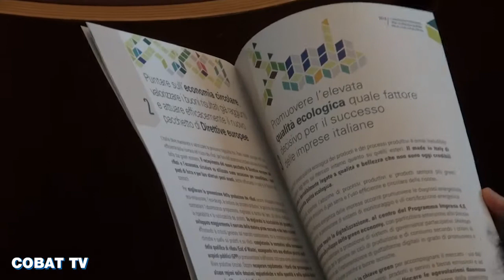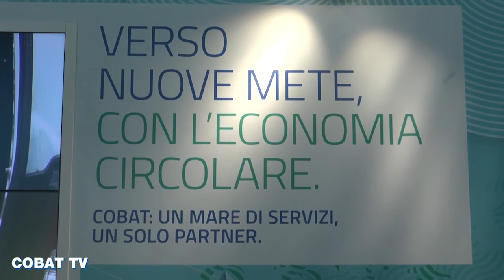CON LA GREEN ECONOMY UN'ITALIA MIGLIORE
Nel nostro Paese cresce l'utilizzo di fonti rinnovabili e c'è maggiore attenzione verso il riciclo dei rifiuti. Con alcune misure specifiche di green economy si potrebbe arrivare, in 5 anni, ad avere 3,3 milioni di posti di lavoro in più con un valore di produzione generata pari a 370 miliardi di Euro. Se n'è parlato durante gli Stati Generali della Green Economy - di cui fa parte anche Cobat - a Ecomondo. In questo ambito diventa importante recepire le normative europee sulla circular economy.